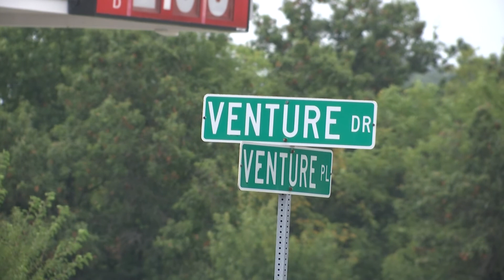Ottumwa Fire Department's Fill the Boot fundraiser has begun